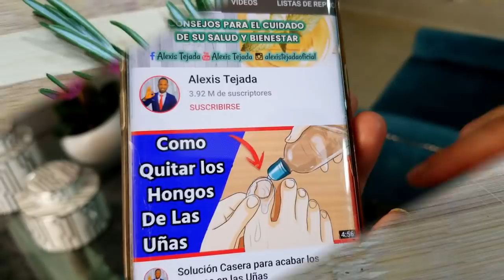Este Té cuida tus articulaciones, trata la inflamación y fortalece tus defensas ¡Romero y Ajo!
Este Té cuida tus articulaciones, trata la inflamación y fortalece tus defensas, además sirve para tu hígado, corazón y mantiene los ojos sanos.

Para esta preparación vamos a necesitar dos ingredientes, y uno de ellos es ajo.

Desde hace miles de años, el ajo es considerado como un gran aliado para la salud, principalmente la salud del corazón, y esto es porque tiene un compuesto llamado alicina que puede ayudar a reducir las posibilidades de un ataque al corazón.

Varias estudios han revelado que el consumo de ajo puede ayudar a disminuir los efectos de aterosclerosis, que es el endurecimiento de las arterias.

Pero si piensas que los beneficios del ajo se limitan solo al corazón y arterias estás equivocado, ya que esta especia también es muy eficaz en el tratamiento de la hipertensión.

Muchos estudios han revelado que el ajo puede bajar la presión arterial y evita cualquier otra molestia.

El ajo también es muy potente y eficiente cuando se trata de reducir el colesterol total, principalmente para reducir los niveles de triglicéridos en el cuerpo y ayuda a mantener los vasos sanguíneos fuertes y promueve la buena circulación.

La alicina que aporta todos estos beneficios sólo es liberada cuando el ajo es amasado o machacado.

El ajo puede ser un gran aliado para fortalecer nuestro sistema inmunológico, es suficientemente fuerte para combatir cualquier condición que puede afectarnos.

El ajo es un maravilloso antiinflamatorio que puede ayudar a reducir la inflamación, principalmente en las articulaciones.

Otro de los beneficios que nos puede ofrecer el ajo es que puede aumentar la sensibilidad de su cuerpo a la insulina y de esa manera facilita la absorción de glucosa por la sangre.

Ahora hablando un poco de nuestro segundo ingrediente.

El romero, una planta que tiene beneficios increíbles, y que es usada como tratamiento natural para revertir los síntomas y todos los signos causados por artritis, porque el romero funciona como un antiinflamatorio natural en el cuerpo.

👉 ATENCIÓN: Este es un Video de Información. No Sustituye a un Especialista ni a Profesionales en Materia. Consulte Siempre su Médico.